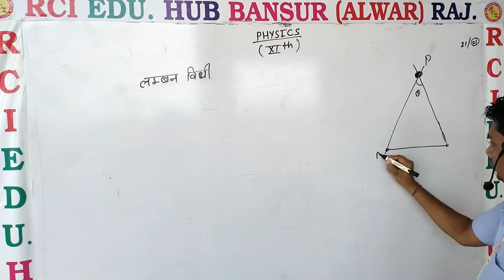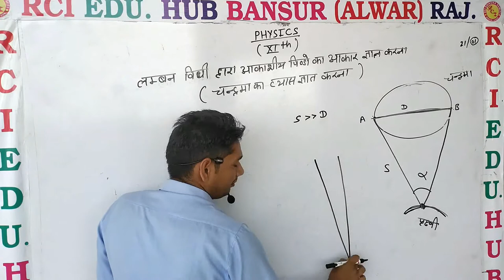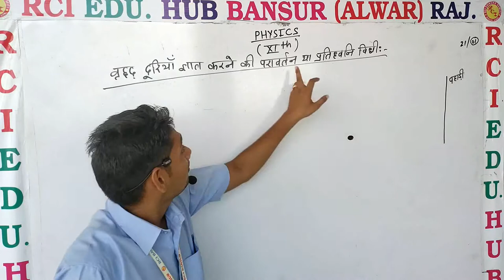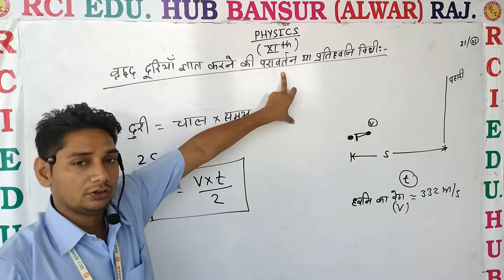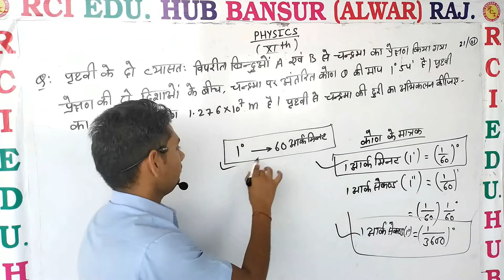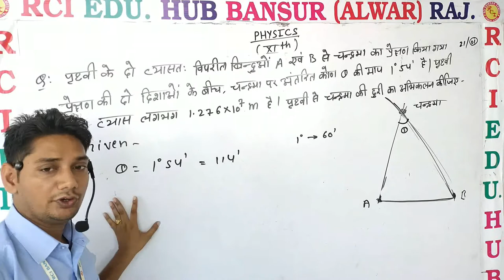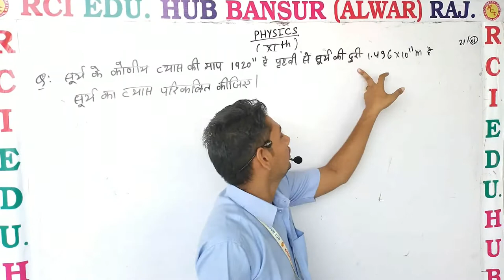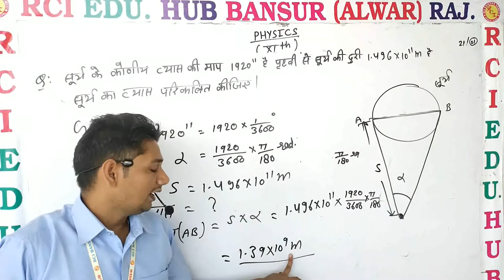11th H diameter of moon,ll Rci Edu. Hub Bansur Alwar Raj. ll By Sunil Sir